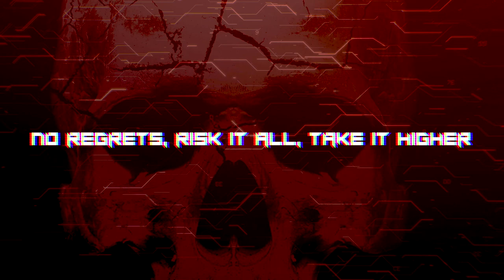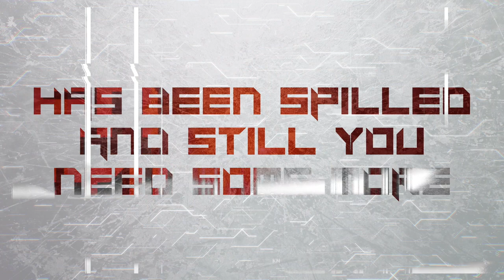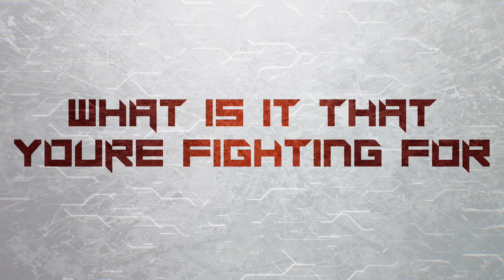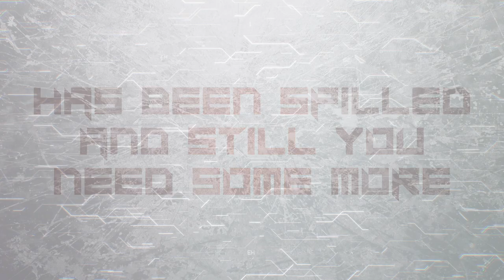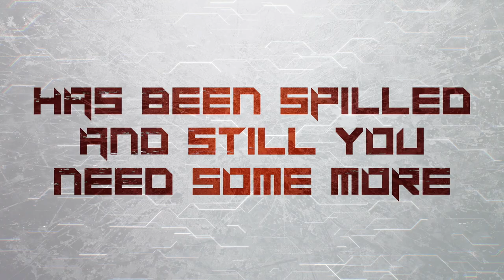Dead End Finland - War Forevermore (Official Video)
Third single from the upcoming fourth album by Dead End Finland! The album is released on 2019 by Inverse Records.

Line-up:
Mikko Virtanen - Vocals
Santtu Rosén - Guitars & Bass
Miska Rajasuo - Drums
Jarno Hänninen - Keys